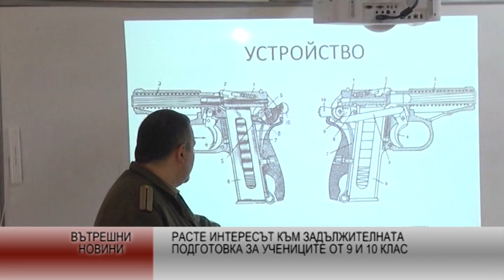Расте интересът към задължителната подготовка за учениците от 9 и 10 клас